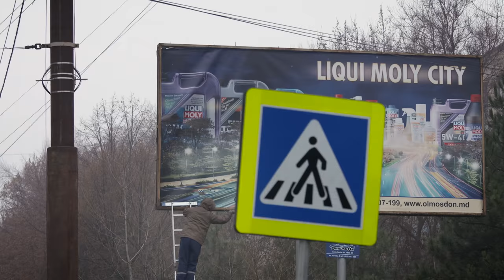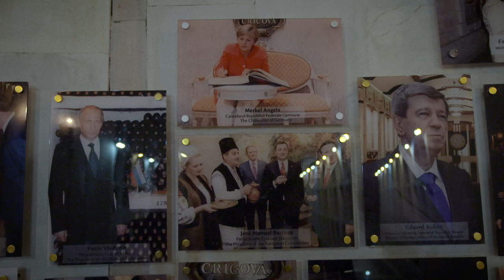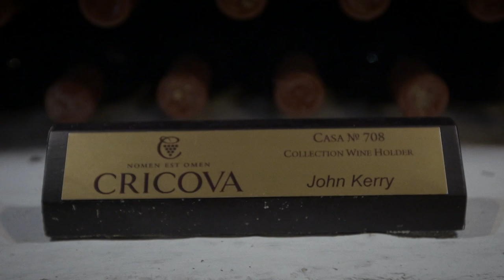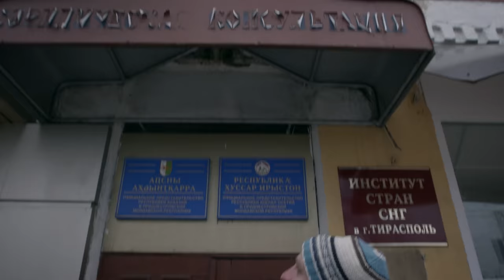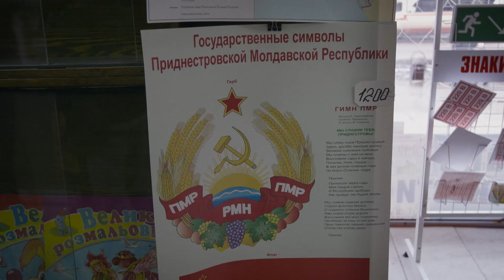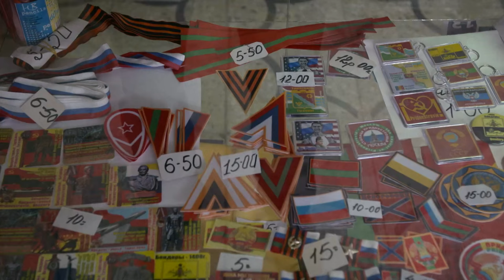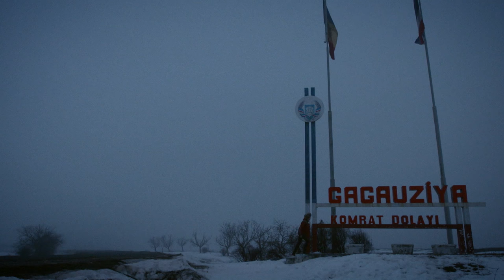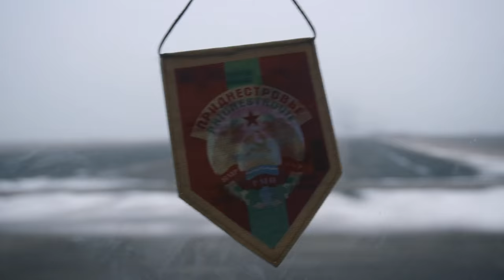Borderland - E1/8 - Misty Land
In this fifth series Jelle Brandt Corstius explores the border countries between Russia and Europe, from Latvia to Moldavia, West and East Ukraine, Belarus and Kazakhstan. What is the picture that the Russians and their neighbours have of each other, how are the relationships between powerful Russia and the other former Soviet republics? And how do the surrounding countries treat their Russian inhabitants? A series about propaganda and identity.

Episode 1: Misty Land

Moldavia is the poorest country in Europe. No wonder that all the young people flee the country looking for work. The Moldavians who stay behind have to make do with the money sent to them from abroad. Here, too, pressure from Russia is great, and so is dependence. Most of the country's gas comes from Russia. Jelle visits the area of Transnistria, which in the nineteen nineties, after a bloody war, liberated itself from Moldavia and now wants to join Russia.

Director: Alexander Oey and Jelle Brandt Corstius